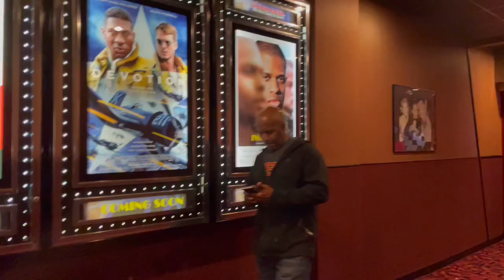BROOKLYN CRIED WATCHING BLACK PANTHER & JAYLEN LAUGHED LOL (VLOGmas Day 8)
Besties,

First of all Black Panther: Wakanda Forever was amazing! But it was an emotional roller coaster for Brooklyn and The Krew. We laughed and Brooklyn cried lol make sure you watch to the end to see Brooklyn’s reaction to the tribute at the end!

We are having so much fun creating content for VLOGmas! Merry Christmas y’all…you know it’s lit lit!!! 🔥❤️💚

RIP Chadwick